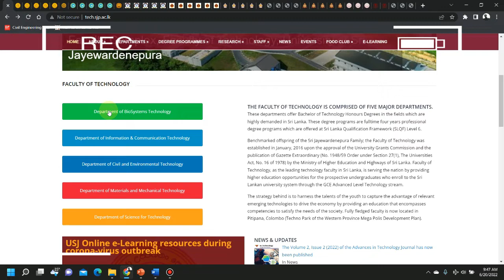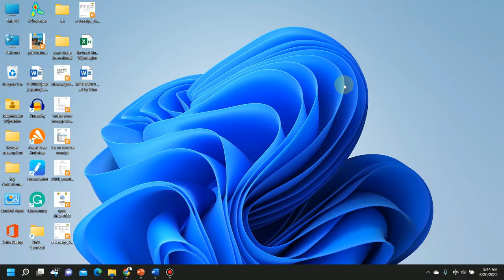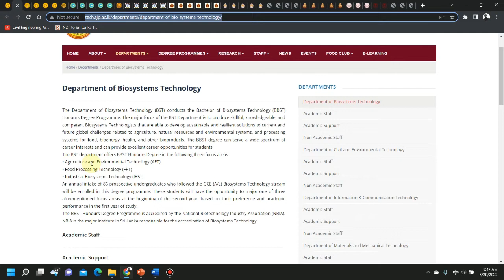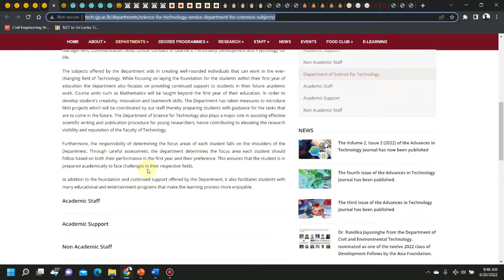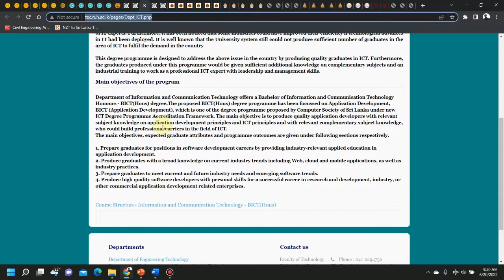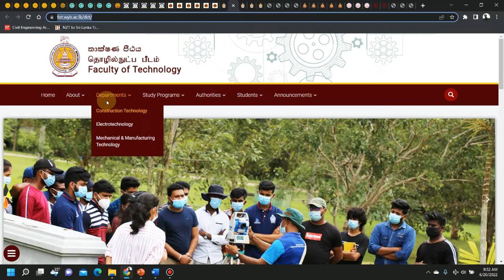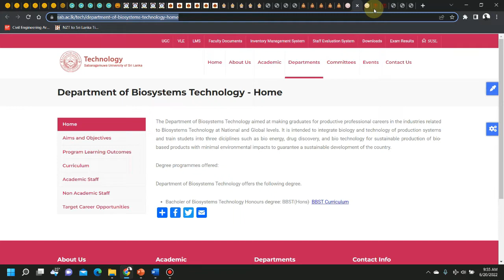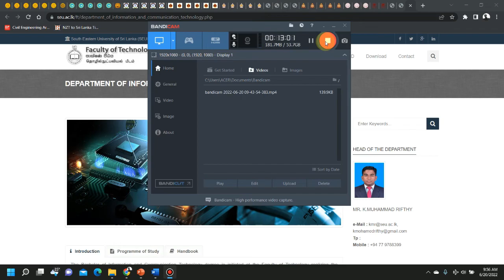A/L Technology (ET/BST) වලින් යන්න තියන ලංකාවෙ කැම්පස් - Universities for A/L Tech Students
Links to the Universities having Degrees for A/L Technology Students